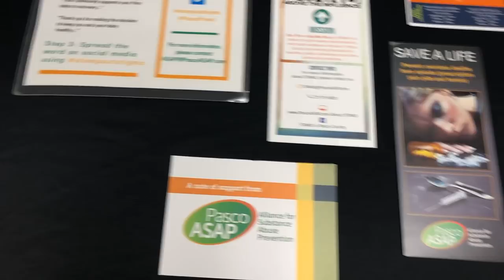PSO Day in The Life | Episode 69 | A.S.A.P. (Part 1)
Where we... Prevent